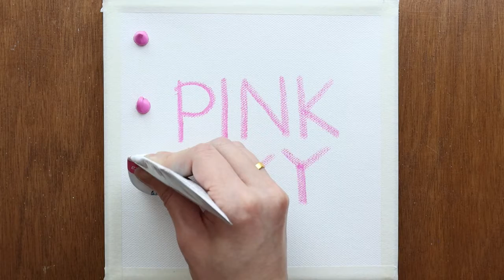Daily challenge drawing #103 | Pink Sky | Acrylic Painting for Beginners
Hello 🤞

@Serena Art   @Chloe Art   @Chloe Rose Art   @Wow Art   @Grace J Art   @Jay Lee Painting   @Yani Art   @Bob Ross  @Angela Anderson   @theartsherpa   @thefrugalcrafter Lindsay Weirich   @Correa Art   @Joony art   @AhmadArt   @Paint with Shiba ​ @Art for Kids Hub